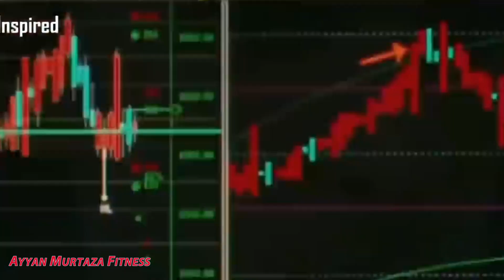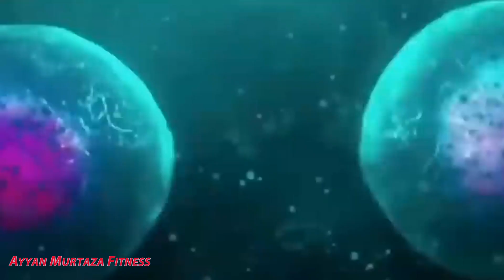Powerful Motivational | Most Inspiring Video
●▬▬▬▬▬▬▬▬▬▬▬ஜ۩۞۩ஜ▬▬▬▬▬▬▬▬▬▬▬●
●▬▬▬▬▬▬▬▬▬▬▬ஜ۩۞۩ஜ▬▬▬▬▬▬▬▬▬▬▬●
 ●▬▬▬▬▬▬▬▬▬▬▬ஜ۩۞۩ஜ▬▬▬▬▬▬▬▬▬▬▬●
●▬▬▬▬▬▬▬▬▬▬▬ஜ۩۞۩ஜ▬▬▬▬▬▬▬▬▬▬▬●